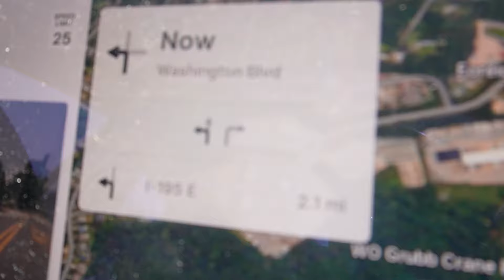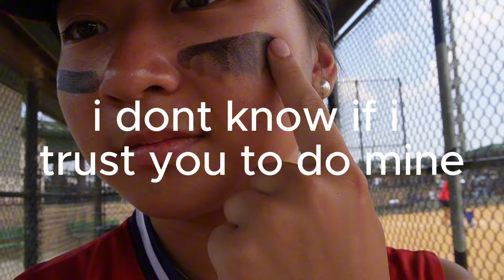summer diaries pt 4. | softball mic'd up :)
hey guys! sorry for no vid sunday, but enjoy this video of me and my teammates getting mic'd up :)